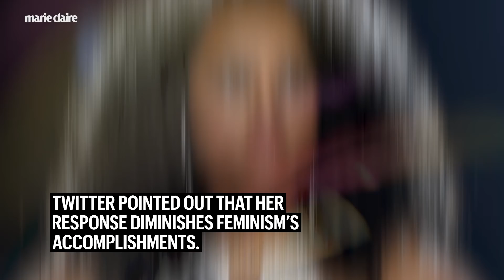Jenna Dewan Tatum Addressed Rumors That She Dated Justin Timberlake & More News | Marie Claire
Everything you need to know about how Jenna Dewan Tatum finally addressed rumors that she dated Justin Timberlake after he broke up with Britney Spears, Miss USA calling herself an “equalist” instead of a “feminist,” Scott Disick admitting he is a “f*cked up, horrible sex addict,” and how George R. R. Martin spilled major details about HBO’s upcoming ‘Game of Thrones’ spin-offs.